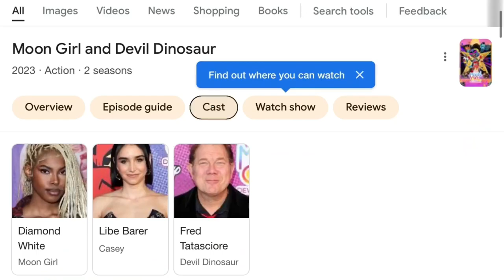Lunella is a Diamond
This video is labeled as "Not being made for kids", but it is also set as not being restricted to people under 18. I have chosen these settings so that this video can be viewed freely by anyone. This video was not made for any particular age group, and can be viewed by everyone.

Age restriction is enforced because some videos on this channel do include moments of language that is not appropriate for children. Case and point; this video: